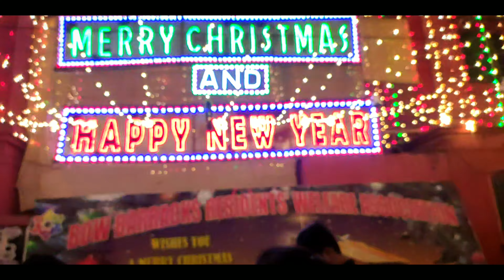Must visit BOW BARRACKS Kolkata✨ New Year's Eve 🎉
And do SHARE the video with your friends to let them know about my channel and help us grow faster 😊.

1 like = 1 Motivation
1 Comment = 1 Engagement

Intro Music
Hip Hop Jam - Mr. Skyle

Mr. Skyle (Facebook Page)

Travel Vlogs
Food Vlogs
Film Vlogs
2022
2023
Mr. Skyle
Saheb Majumder

I don't make myself big by showing my vlogs
I make my vlogs big by showing me.